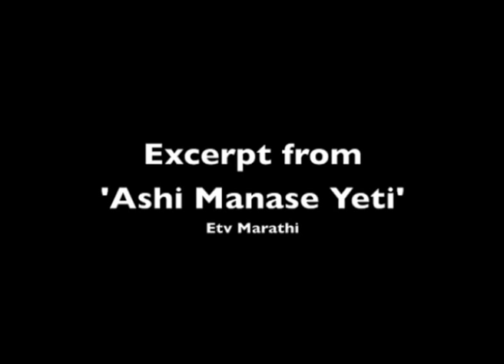Pt. Kumar Gandharva's Taleem - Pt. Satyasheel Deshpande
Satyasheelji talks to Shashi Vyas about the education he received from Kumarji and how Kumarji exposed him to the vastness and diversity of Hindustani music.

A discussion on Hindustani (Indian) Classical music by Pandit Satyasheel Deshpande - foremost disciple of Pandit Kumar Gandharva. for more...